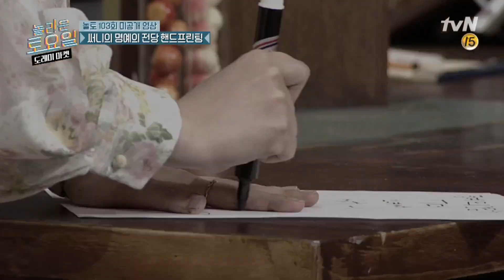[미공개] 두번 출연에 세번 원샷! 써니의 명예의전당 핸드프린팅♥ | 놀라운 토요일-도레미마켓 amazingsaturday EP.103